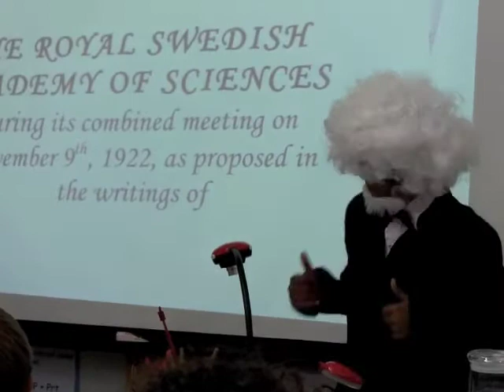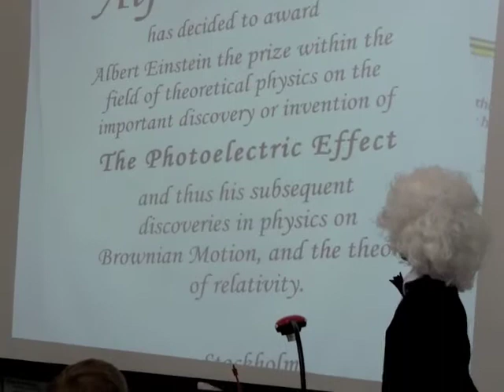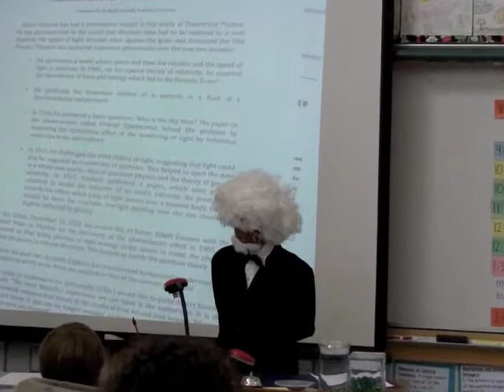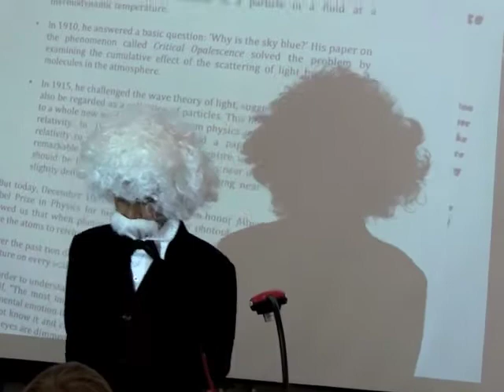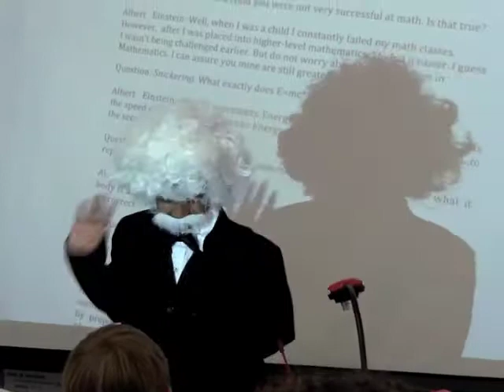6th Grade Albert Einstein Biography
aditya